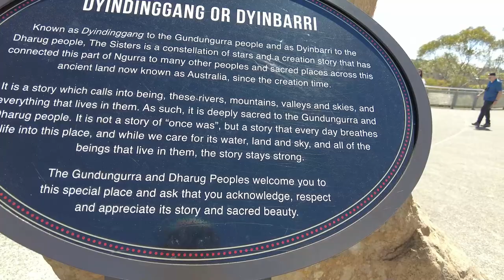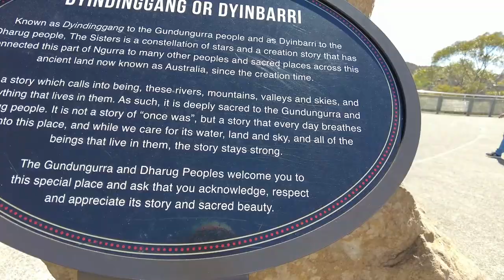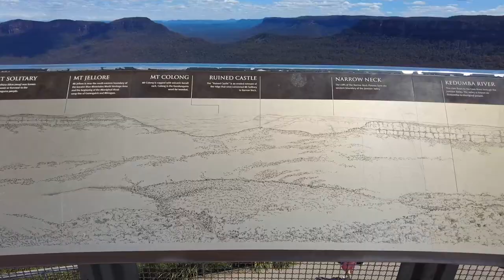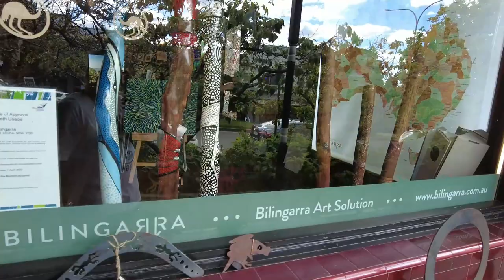Blue Mountains Day Trip Vlog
Blue Mountains day trip checked out Katoomba and Leura two town in the Blue Mountains